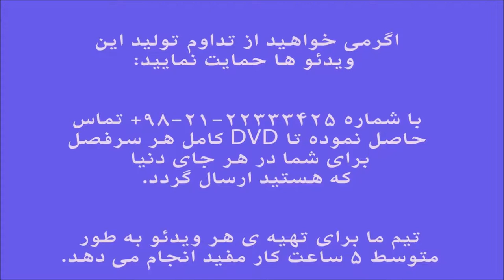آموزش ویولن گلبانگ 1 گل واژه ایمان ملکی